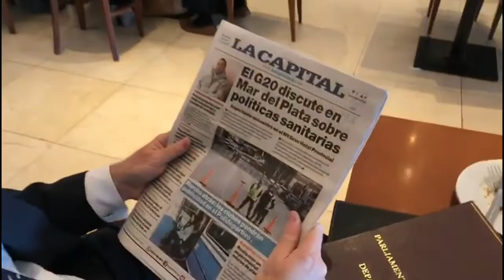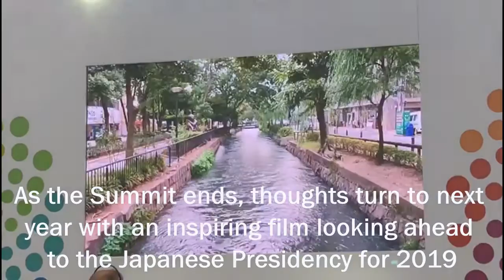Steve Brine's G20 roundup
You can now watch a short film I made while at the G20 Argentina Health Ministerial Meeting.